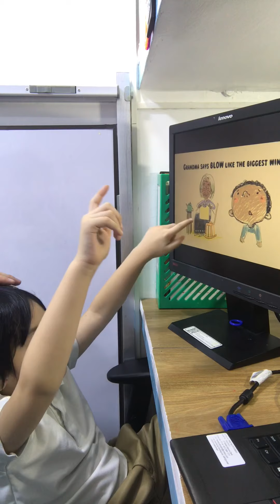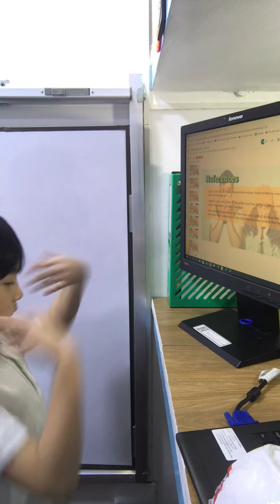September 16 - Lifeskills - Keeps Nose Clean